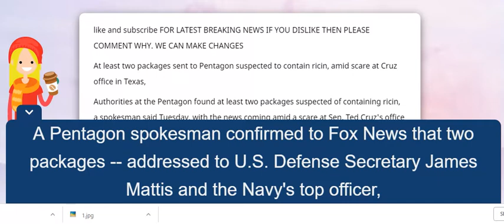At least two packages sent to Pentagon suspected to contain ricin, amid scare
Fox news: At least two packages sent to Pentagon suspected to contain ricin, amid scare at Cruz office in Texas, ,
Ricin Detected in Mail Sent to Pentagon Facility, ,
Packages with suspected ricin sent to Pentagon, Navy chiefs, ,
Ricin detected in mail sent to Pentagon, ,
Pentagon: Packages that may contain ricin found at mail screening facility, ,
Ricin suspected in mail delivered to Pentagon facility. ,
mail ,
ricin ,
pentagon ,
the ringer ,
what is ricin ,
ricin poisoning ,
tropical storm leslie path ,
castor beans ,
james mattis ,
cuomo ,
the pentagon ,
monday morning quarterback ,
cuomo cnn ,
ricon ,
risin ,
ricen ,
what is ricin? ,